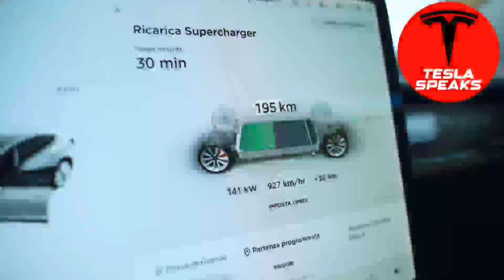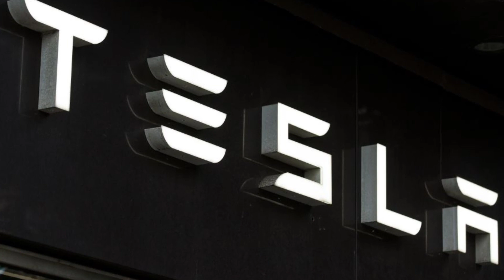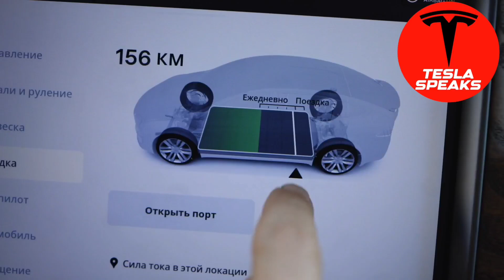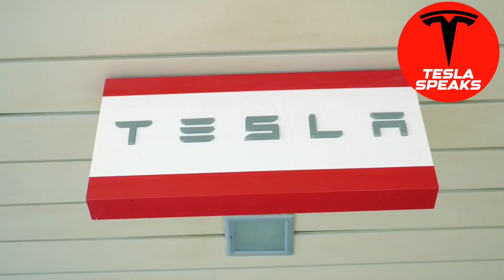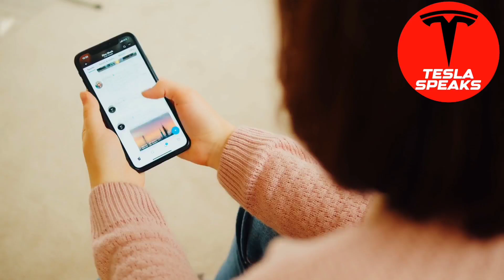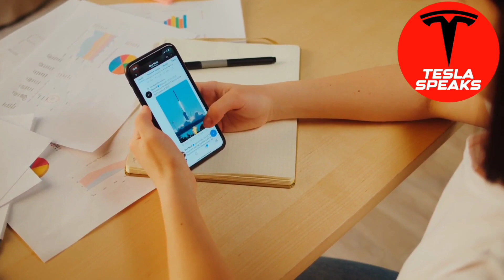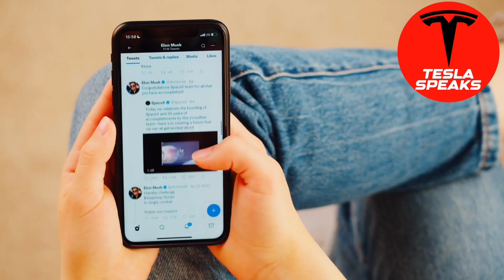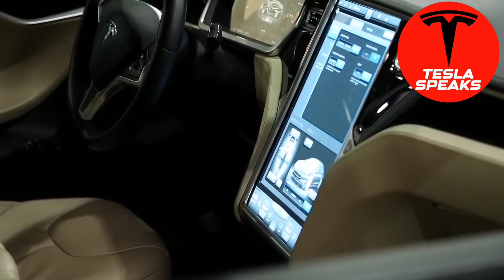Elon stepping down as Twitter’s CEO is Tesla Next!- Tesla Price Prediction